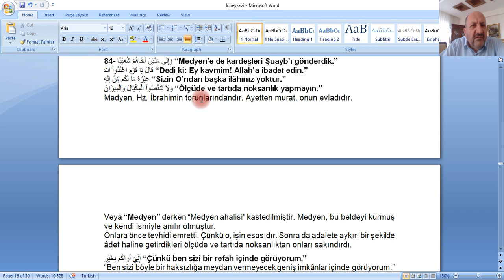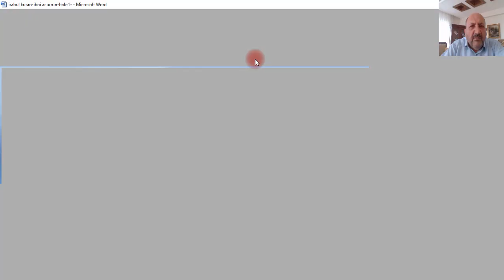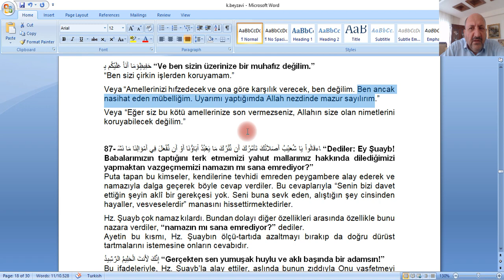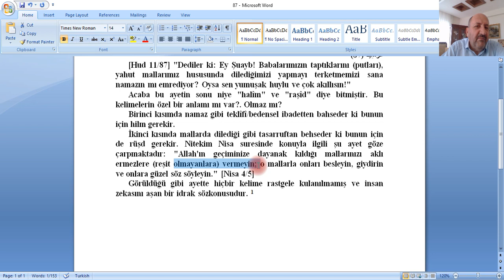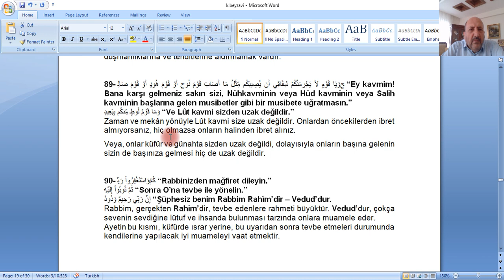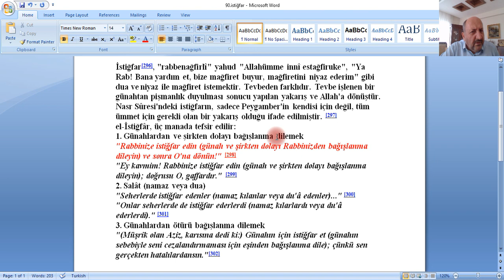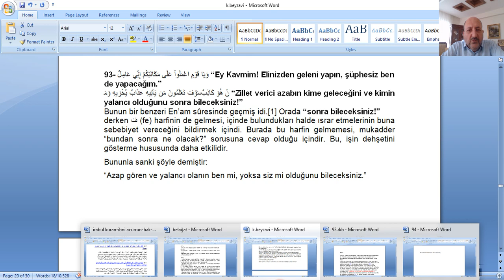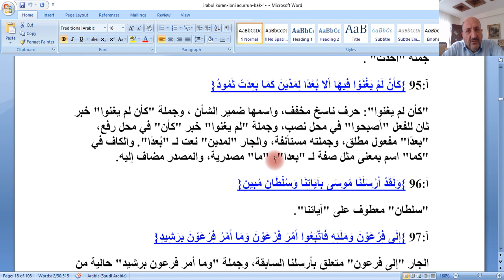İSLÂM BİLGİ ARŞİVİ-HUD SURESİ-84-95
HUD SURESİ-84-95